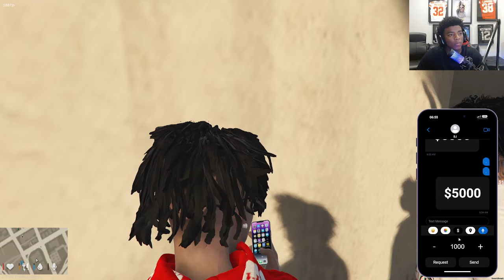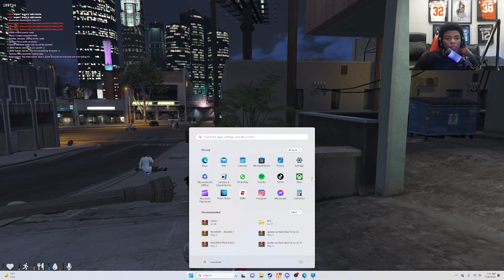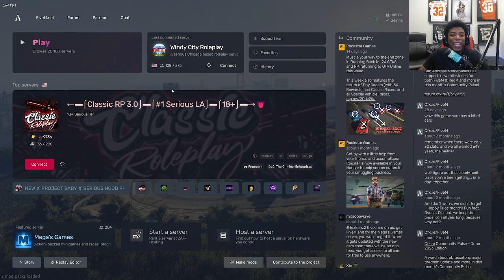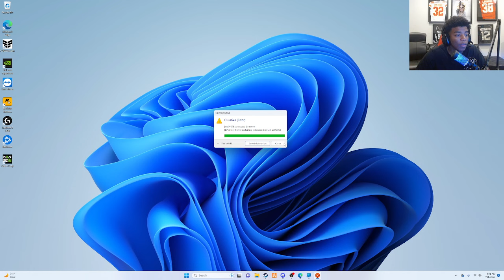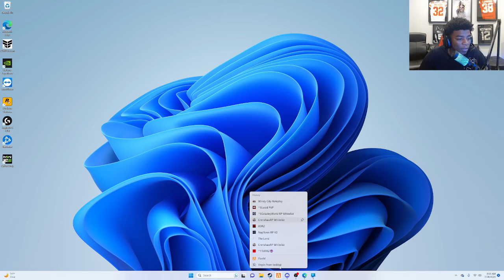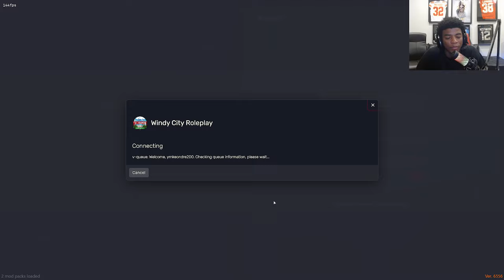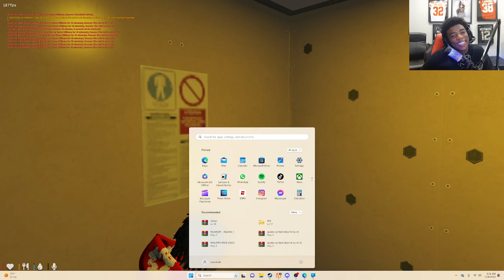Yungeen Ace Host A Big Dice Game With Lil Zay Osama **FUNNY** 😂 | GTA RP | Windy City Roleplay